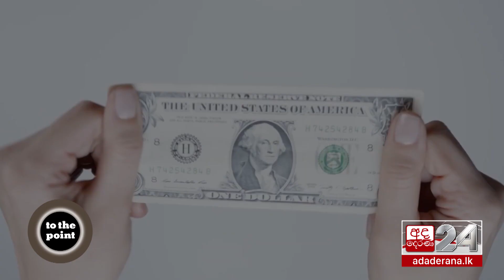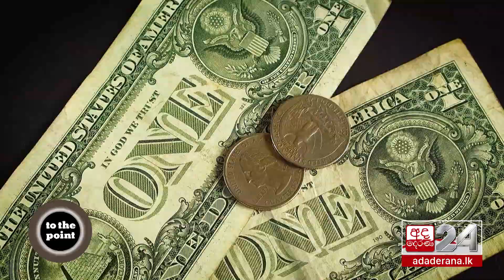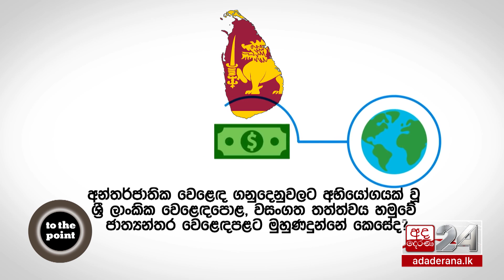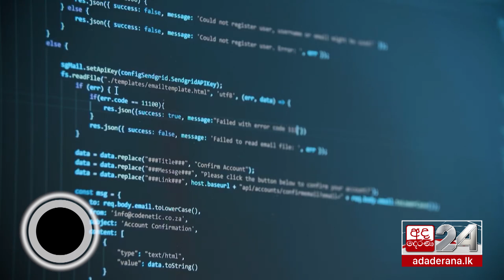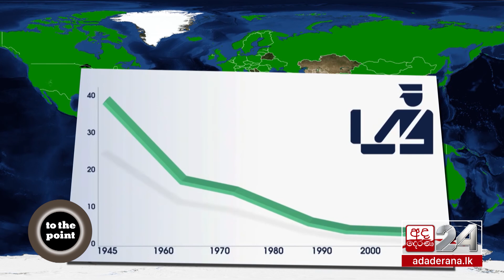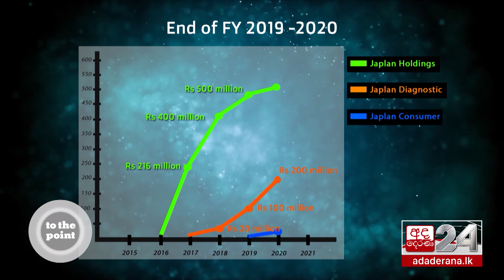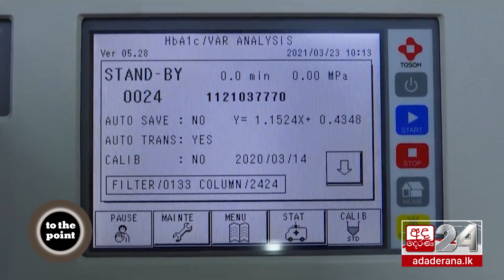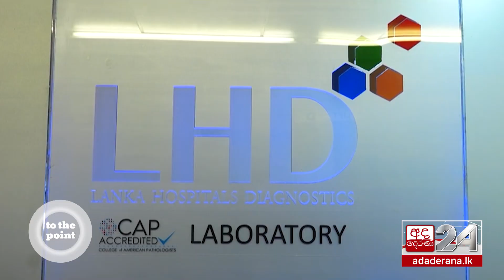to the point: පිට රටට අතනොපා අපේ දේ අගයමු | EP-13